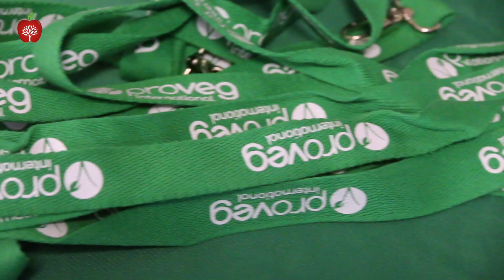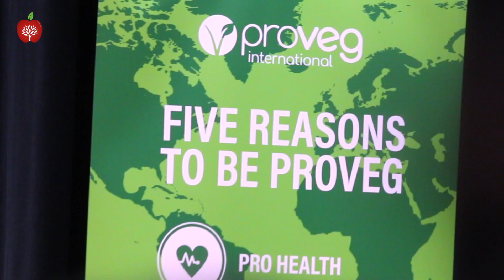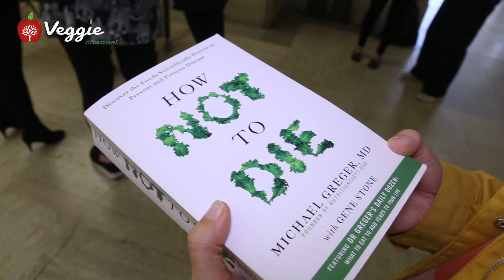VegMed London 2019 - Bringing Plant-based Nutrition into Mainstream Medicine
First time in UK, VegMed, an international scientific conference on medicine and plant-based nutrition, was held in October 2019 at King’s College, London. The conference involved physicians, medical students and scientists as well as nutritionists and other academic healthcare professionals.

Shortly after the conference, Veggie Channel recorded the impressions of Philip Mansbridge, the executive director of ProVeg UK: "We are here in London at the end of a 2-day event called VegMed which is all about the power of plants and the nutritional benefits of a plant-based diet. Yesterday was for medical professionals, doctors and students, and today was about bringing that message to the public, so a wider audience.

Director: Massimo Leopardi, Julia Ovchinnikova